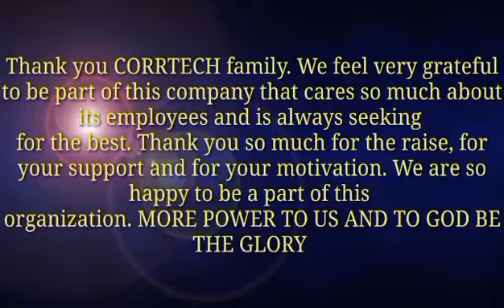Juanito King Presentation